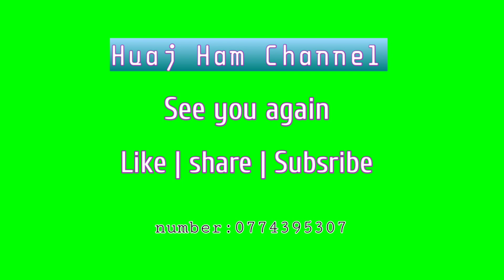Mus Pauv Zog Cog qoov Saum Tsoob Qhov Tsaug (Huaj Ham&Sua Hawj)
Pab txhawb nqa Subsribe wb channel thiab thov kom nej sawv daws xyoo tshiab no mug tsuag ntsib kev noj qab nyob zoo nawb hmoob kwv tij hmoob

                                            Thanks